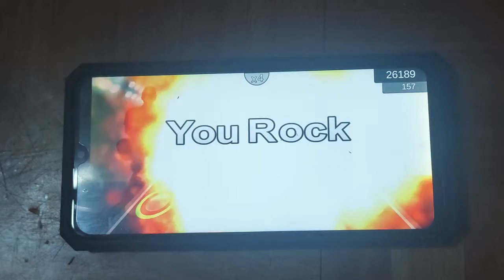Guirar flash walking the demon with actaul video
Oh yeah.